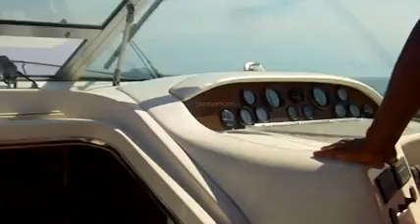cabo frio 2